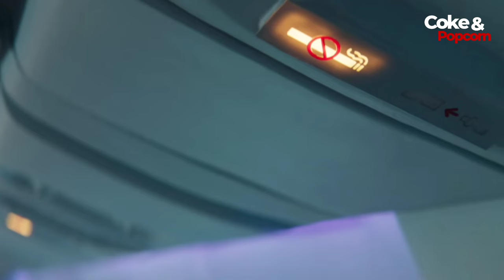Fake feminism or Good cinema | Crew Movie Review | Tabu, Kareena and Kriti Sanon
Welcome to Coke and Popcorn! Today, we delve into the uproarious world of "Crew," a comedy caper that takes you on a wild ride through the trials and tribulations of Kohinoor Airlines. Join us as we dissect the antics of Jasmine Kohli (Kareena Kapoor), Geeta Sethi (Tabu), and Divya Rana (Kriti Sanon), three air hostesses facing the turmoil of unpaid salaries and a sinking airline empire helmed by Vijay Walia (Saswata Chatterjee).

we explore the ins and outs of this laugh-out-loud adventure, uncovering the clever parallels to real-life events surrounding Vijay Mallya and Kingfisher Airlines. From the hilarious heist plot to the impeccable comedic timing of our leading ladies, every moment of "Crew" is packed with wit and charm.

But it's not all fun and games! We also delve into the emotional core of the story, applauding the balance struck between humor and heartfelt moments. Kareena Kapoor and Tabu steal the show with their captivating performances, supported by a talented ensemble cast including Diljit Dosanjh, Rajesh Sharma, and Kapil Sharma.

However, no film is without its flaws. While "Crew" delivers laughs aplenty, some scenes may leave you scratching your head as the boundaries of logic are pushed to the limit. The climactic heist sequence, while entertaining, suffers from convenient writing that undermines the overall impact.

Despite its shortcomings, "Crew" is a breezy watch clocking in at 2 hours and 3 minutes, tailor-made for urban audiences seeking a dose of lighthearted entertainment. Join us as we dissect every aspect of this comedy gem and uncover the highs and lows of the Kohinoor Airlines saga!